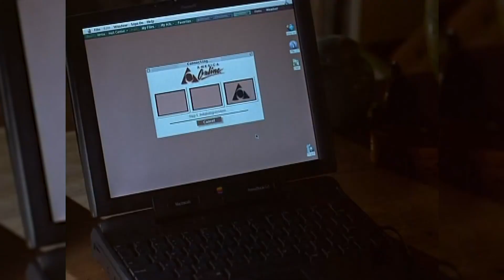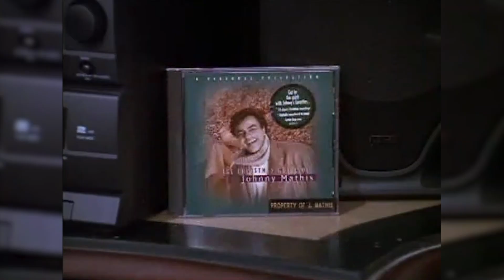12 Days of Christmas Specials - Day 11 - ft. Not Before Coffee and Sabrina the Teenage Witch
Merry Happy everyone! ’Tis the season of holiday cheer so join Andrew and Brandon as they go through 12 days of holiday themed episodes of 1990s television! On this journey they’ll be joined by guests from other podcasts and from around the world. On this eleventh day, Raye of Not Before Coffee joins them to talk about the Sabrina the Teenage Witch episode ‘Sabrina Claus.’

Find Not Before Coffee at notbeforecoffee.co.uk

Send us a tweet at @Namely90s
Find us online at Namely90s.comYouTube: Namely90s.com/YouTube

Follow Brandon on Twitter at @bschwitty
Follow Andrew on Twitter at @NamelyAndrew